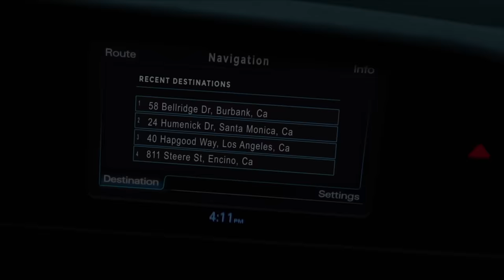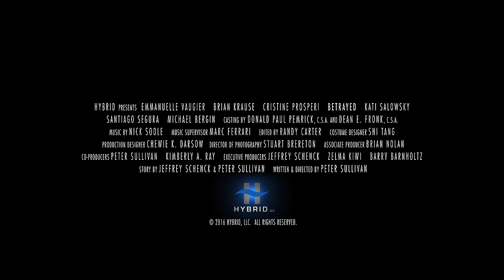Betrayed aka His Double Life | Trailer (2016) | Emmanuelle Vaugier, Brian Krause, Cristine Prosperi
CAST: Emmanuelle Vaugier, Brian Krause, Cristine Prosperi, Santiago Segura, Kati Salowsky, Michael Bergin